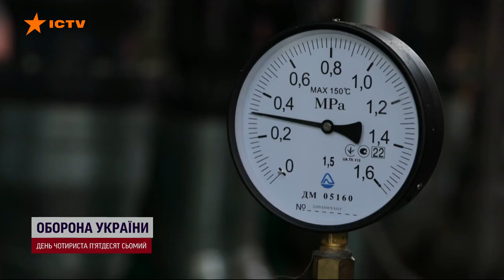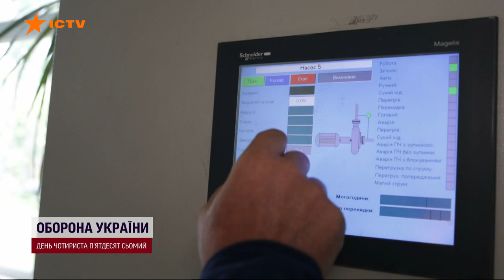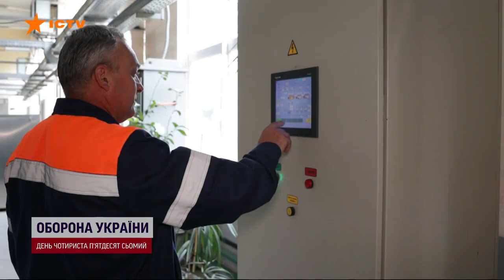Як триває підготовка до нової непростої зими на місцях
Тогорічна зима дала зрозуміти, наскільки підступними та підлими є плани ворога. Тож цьогоріч до нового опалювального сезону разом з місцевою владою ми готуємось ще ретельніше й ефективніше.

Секрет простий – зробити систему газо- і теплопостачання максимально економною та готовою до будь-яких форс-мажорів, щоб не дати окупантам жодного шансу.

Як триває підготовка до нової непростої зими на місцях, дивіться у сюжеті Факти ICTV.